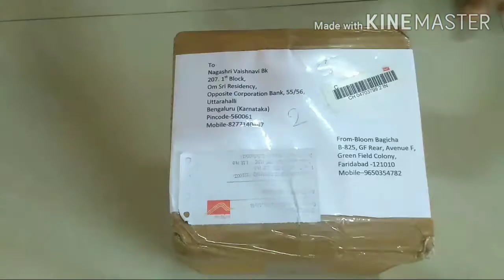Bloom Bagicha haul | vaish hobby_corner | bloom bagicha unboxing video | garden decor miniatures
Unboxing video of Bloom bagicha,garden accessories ,cute miniatures that add a beauty to our garden.